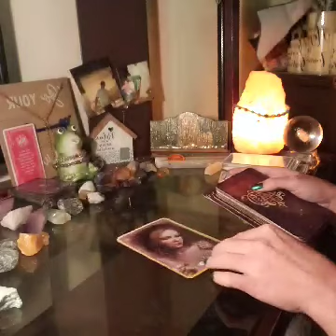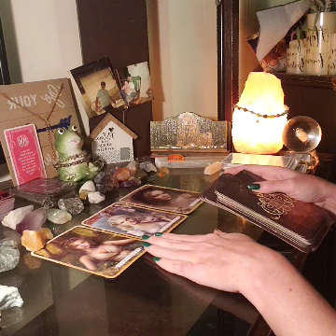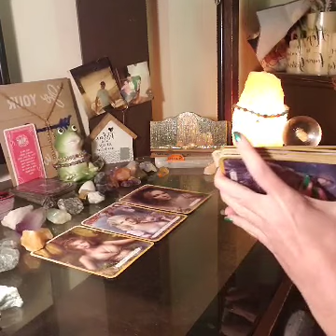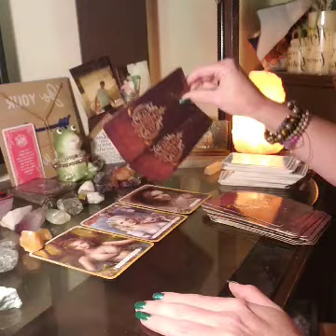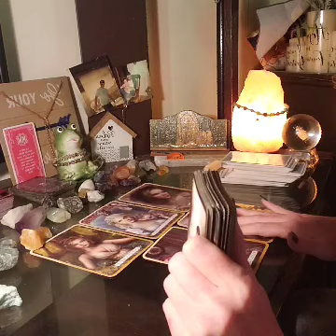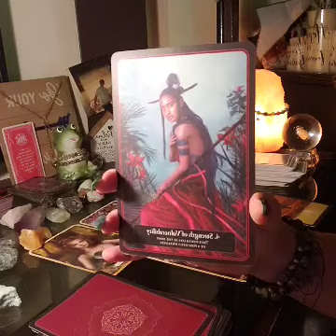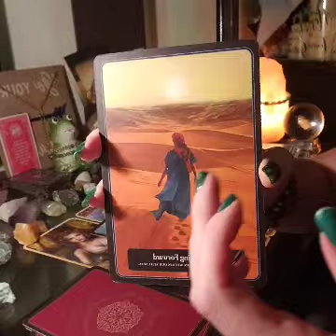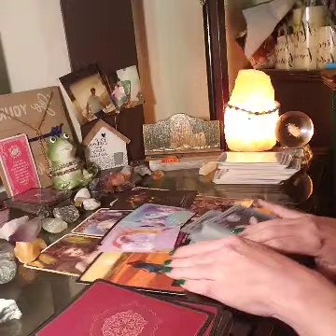SPIRIT SAYS CUSS THEY AZZ OUT HOLDING IN UR FEELINGS IS ONLY HURTING U KARMIC FAM MADE U BLACK SHEEP